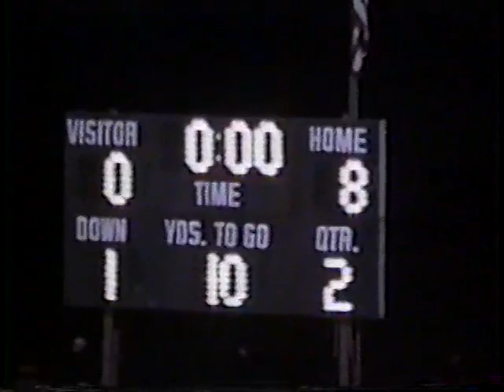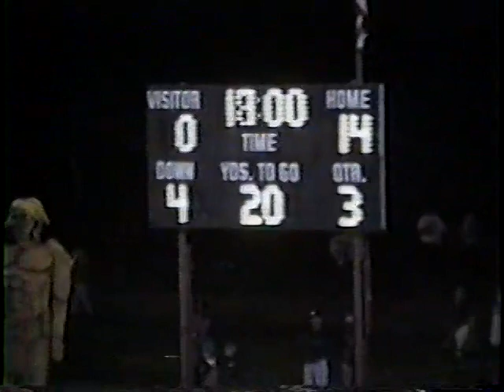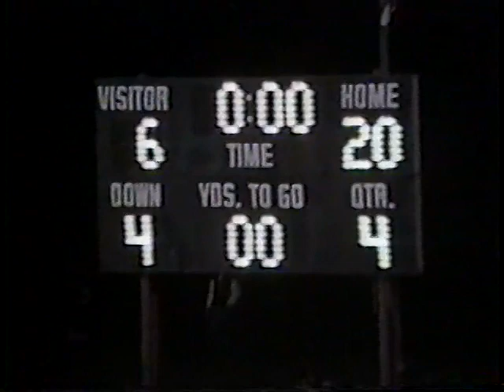1995 CAL MUM 20 LEROY 6